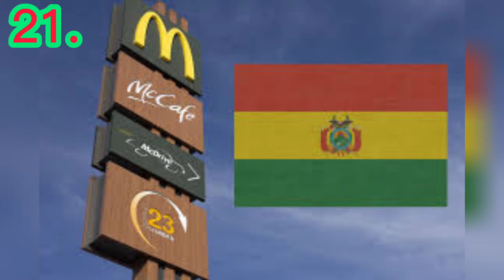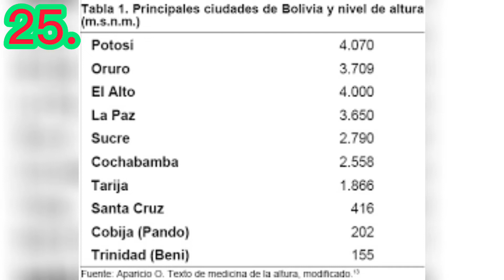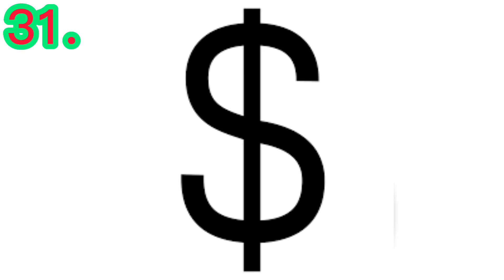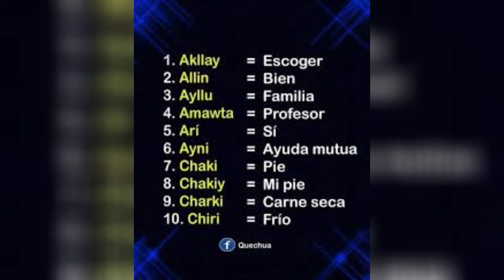¡100 CURIOSIDADES DE BOLIVIA! ESPECIAL 10000 SUSCRIPTORES.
Este vídeo está hecho para agradecer a esas 10000 personas que han creído, aprendido y confíado en mí. Espero la familia GeoMacker crezca y que en algún momento esta enseñanza que aplicó vídeo tras vídeo se vea reflejada en una comunidad de grandes aprendices tanto de geografía como de cualquier tema que se les ocurra.

Bolivia es un país en dónde he recibido un gran apoyo, por esa razón este especial va para ustedes mis hermanos bolivianos.